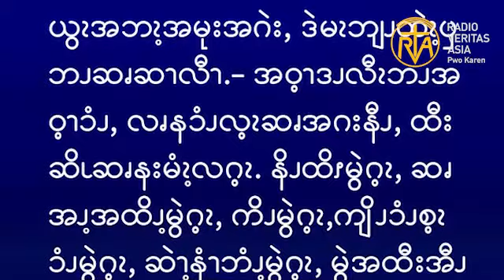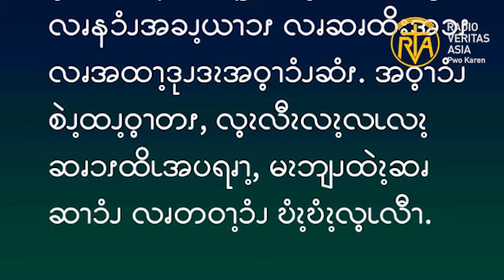ဆၧဖီလၩ့ဆၧၥၭထိၬအပရၧၫ့, Sep 27 2023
ကိုယ်တော်သည် တမန်တော်တစ်ဆယ့်နှစ်ပါးတို့ကို အတူတကွခေါ်ပြီးလျှင် နတ်ဆိုးအပေါင်းတို့ကို နှင်ထုတ်နိုင်ရန်နှင့် အနာရောဂါများကို ပျောက်ကင်းစေနိုင်ရန် တန်ခိုးအာဏာတို့ကို သူတို့အားပေးတော်မူ၏။ (လုကာ ၉:၁)